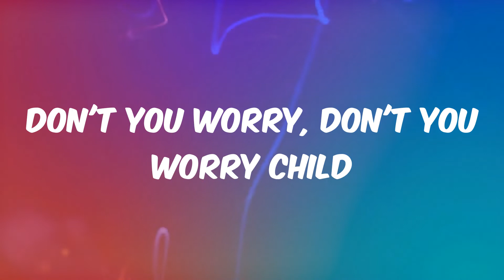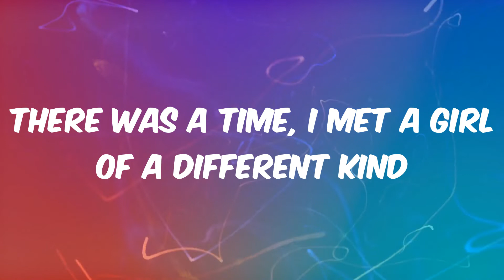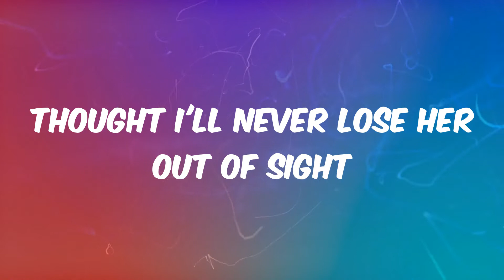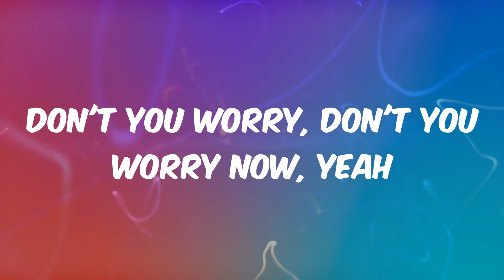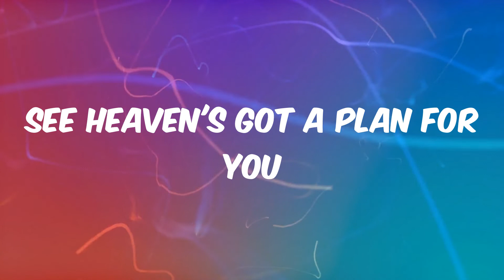Don't You Worry Child - Swedish House Mafia (Lyrics)